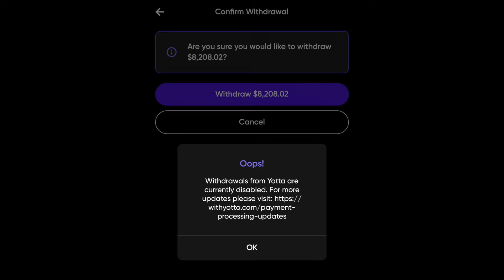This Happens When You Energetically Decide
📆 Book a coaching call here!

Manifestation is more than just vision boards and affirmations.. it's about energetically deciding and taking aligned action toward your desires.

In this video, we dive into what happens when you truly commit to your goals at an energetic level.

Learn how to be open to solutions, recognize synchronicities, and trust in divine guidance.

Get ready to unlock the flow of manifestation and bring your dreams to life with God’s favor and gratitude.

Don't wait for things to happen - make the energetic decision today!

Use this link to receive $10 in Bitcoin!

MUSIC
Money (feat. Celeste Collins) by Pold

Sending you infinite blessings. XO

❤️ Rulla Alani